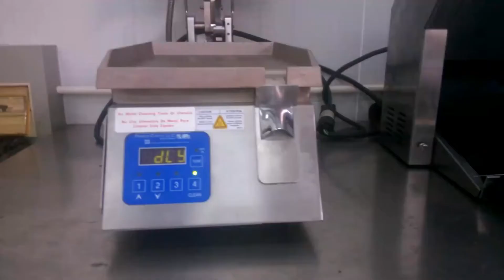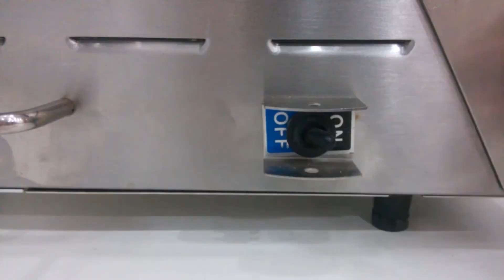CG8 1PT Cleaning Procedure CG Grill MCD